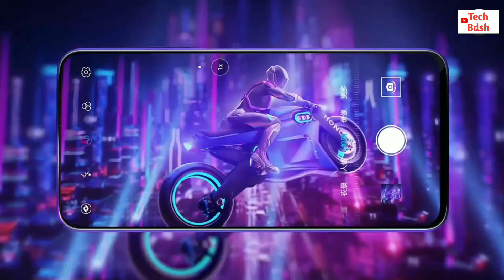Honor 9X - Kirin 810, 48MP Camera, Popup Selfie 🤳 | Honor 9X Full Details and Indian Price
Follow me social handle📝